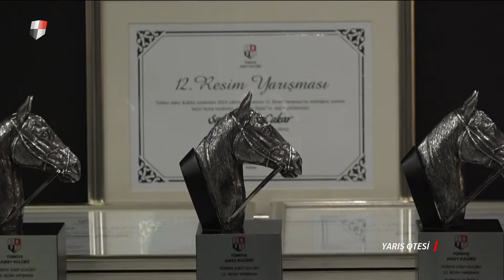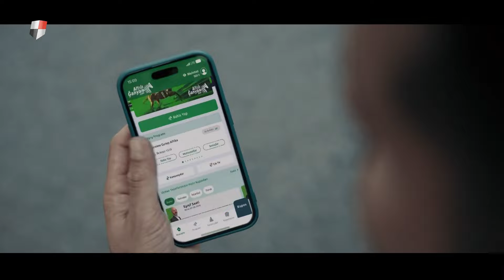Yarış Ötesi (08/10/2024)